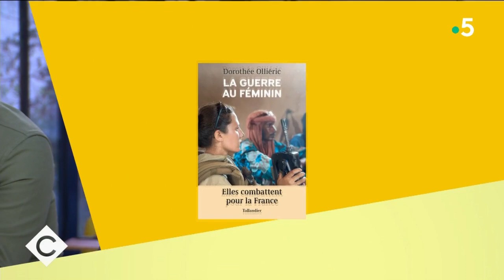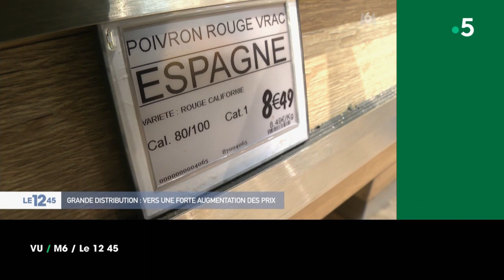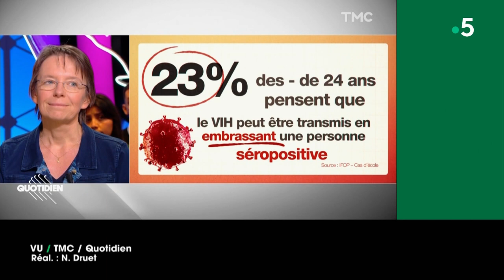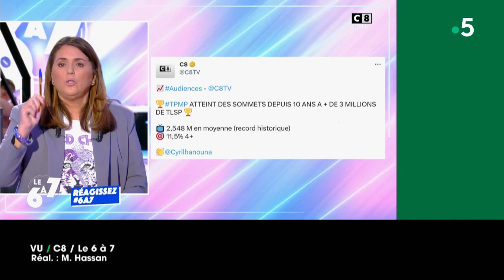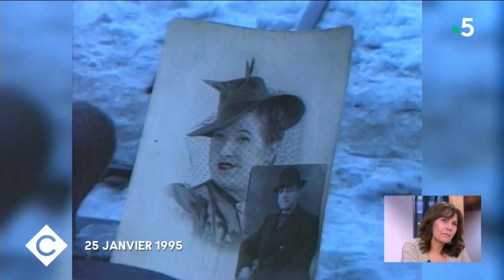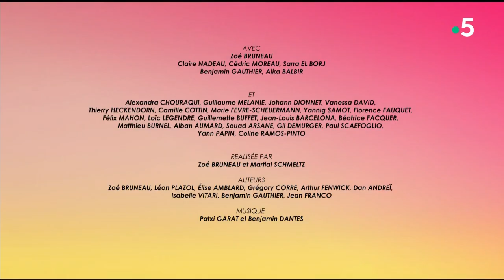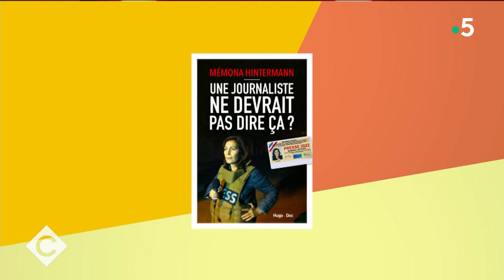Spéciale Femmes Grands Reporters - C à Vous - 03/03/2023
Et retrouvez-nous sur :
Au programme de C à vous la suite :
Invitée : Maryse Burgot, Dorothée Olliéric, Mémona Hintermann
• Spéciale Femmes Grands Reporters
• Profession reporter
• Quand les journalistes racontent la guerre
• La guerre vue par des femmes reporters
• Informer, l’éternel combat
• Reporter de guerre, un métier, une passion
• Leurs combats pour raconter l’indicible
• M. Burgot, D. Olliéric, M. Hintermann : le journalisme cœur
• M. Burgot, D. Olliéric, M. Hintermann : voir et raconter la guerre
• M. Burgot, D. Olliéric, M. Hintermann : Grand reporter au féminin
• M. Burgot, D. Olliéric, M. Hintermann : profession reporter
• Elles racontent la guerre
Invitée : Léa Bertoncello : Ancienne militaire & femme d’un soldat tué au Burkina Faso
• La guerre au féminin
• Léa, veuve de guerre à 26 ans